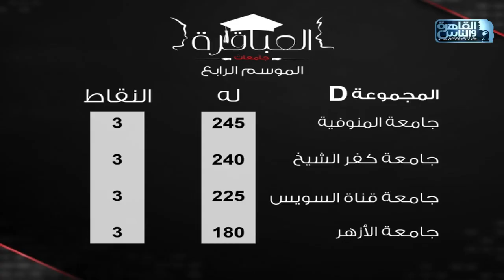مبروك جامعة كفرالشيخ الفوز بالمباراة 16 من الموسم 4 للعباقرة جامعات وهاردلك لجامعة المنوفية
جامعة كفر الشيخ وجامعة المنوفية

العباقرة جامعات الموسم الرابع .. اكتشف ما لا تعرفه

تحت شعار الأولوية للتعليم .. أولادنا مستقبل بلدنا

تردد قناة القاهرة والناس:
(Channel frequency)
١١٧٦٥ أفقي